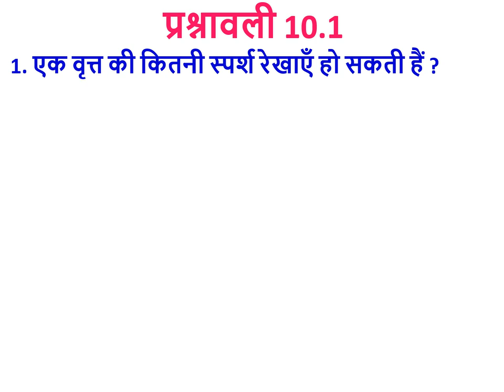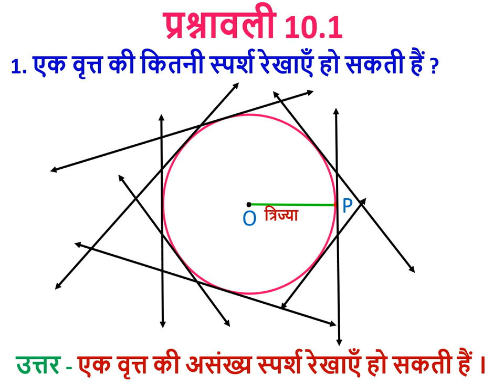CLASS 10 EX 10.1 Q1